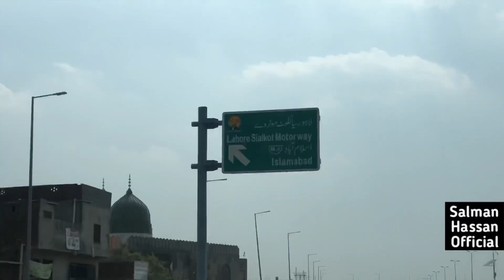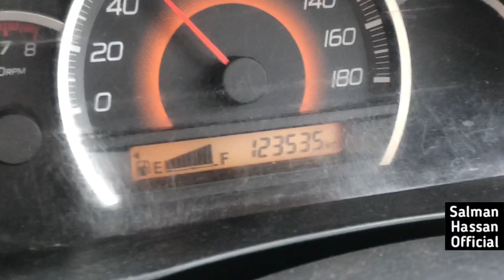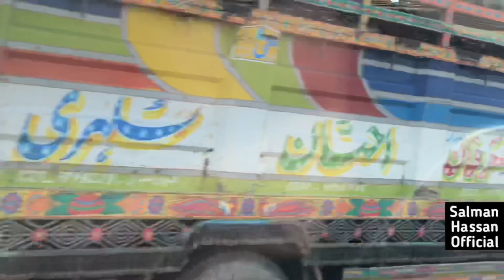Motorway Incident || Crime Scene Investigation || Salman Hassan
This is Official YouTube Channel of Salman Hassan, Anchorperson and Broadcast Journalist since 2004.